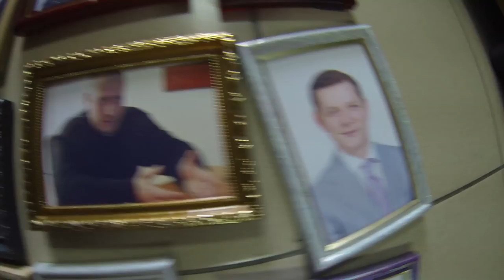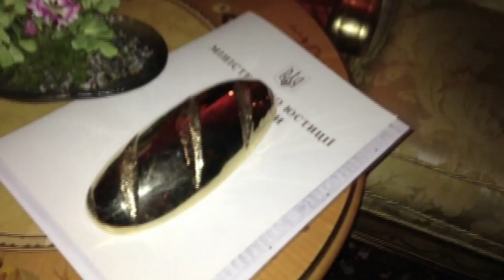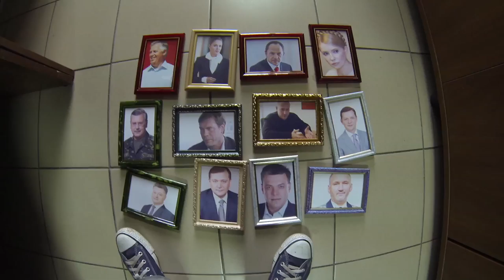Вйо до Трону #5 ім. Тягнибока і Яроша (eng. subs)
У цим випуску:
- 25й кадр і СБУ
- росіян готуют жити у Північній Кореї
- тероросійські солдати записуют відіо-звернення
- Тягнибок і Ярош - як кандидати

Вйо до Трону - то є щотижневий огляд кандидантів у президенти.

Над випуском працювали:
Ендрю Кондратенко
Юджин Самойленко
ВІтал Гаграманов
Гелена Кучеренко
Майкл Щур

Дякуємо за англійські субтитри Andy Kovtun